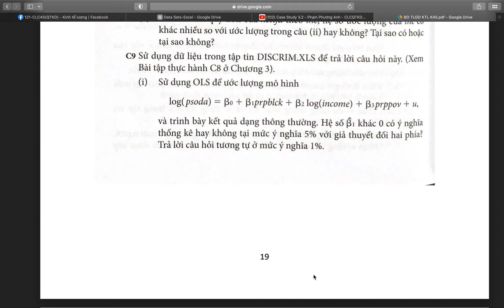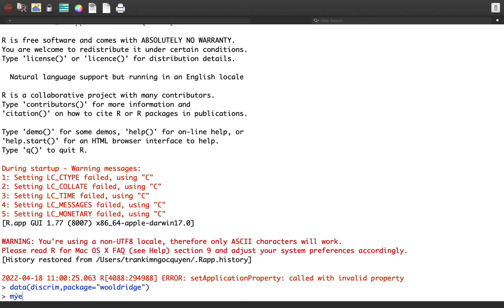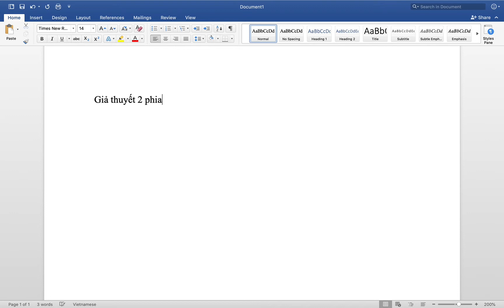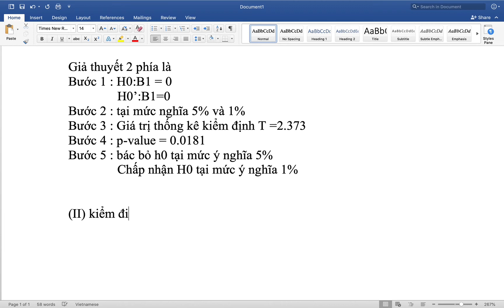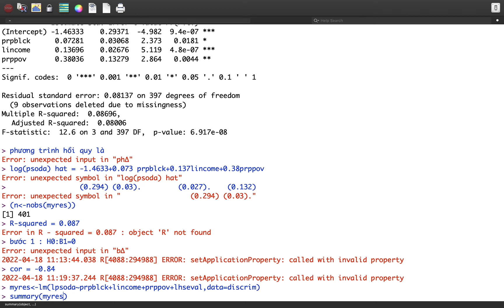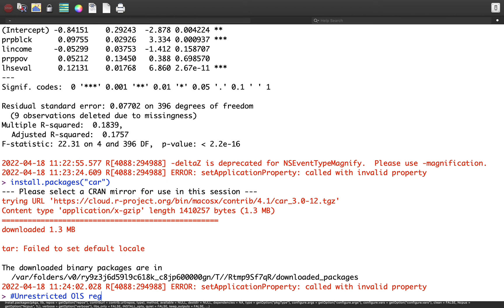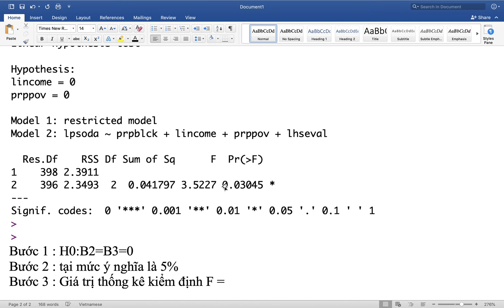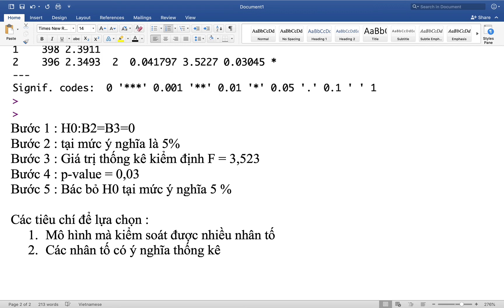Case Study 4.2 - Trần Kim Ngọc Quyên - CLCQTKD45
Multiple Regression Analysis: Inference
Wooldridge: Introductory Econometrics: A Modern Approach